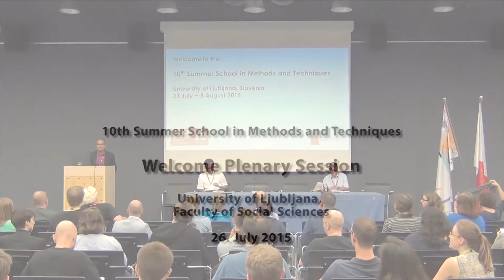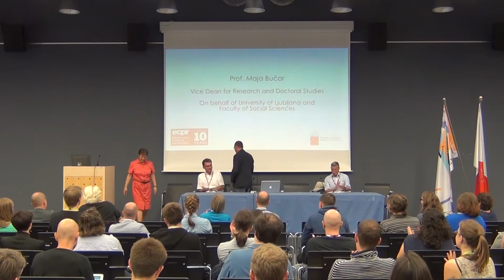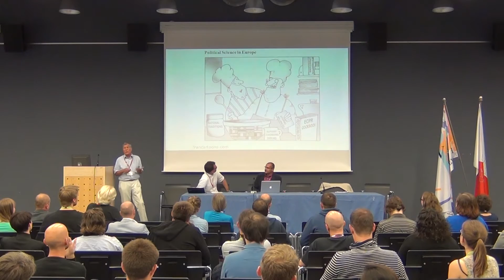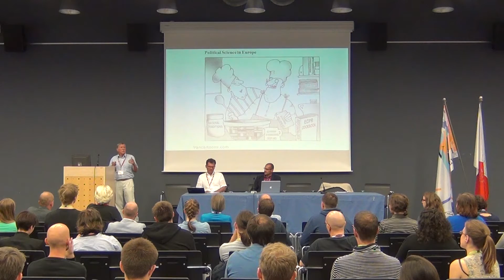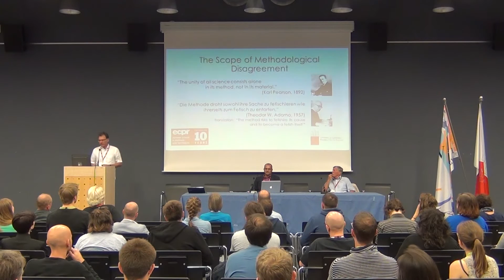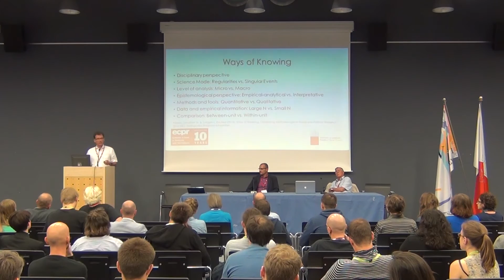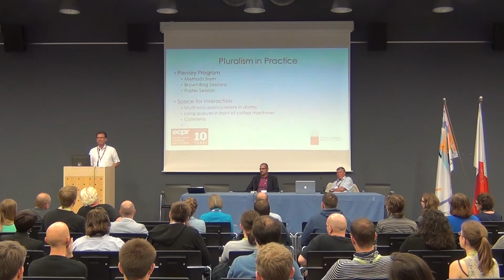ECPR 2015 Welcome Plenary Session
ECPR 10th Summer School in Methods and Techniques, Plenary Lecture, July 2015.